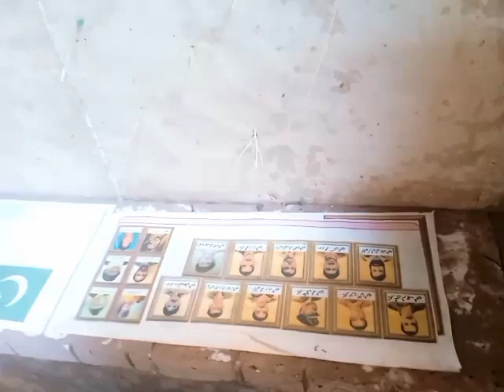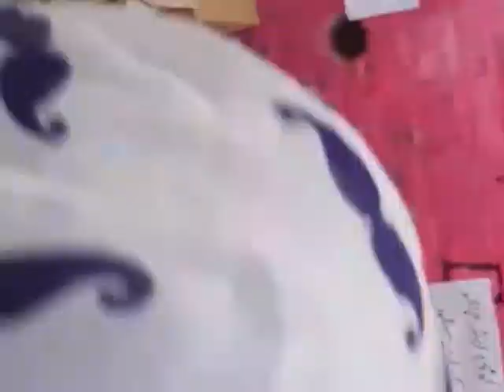|12|Rubi-UL-Awal| celebration|&Beautiful |street decoration|Adilgarh| credit goes to|Iftkhar cheema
ہر سال 12 ربیع الاول کو عادل گڑھ میں گلیاں سجائی جاتی لیکن۔ اس دفعہ سب سے اچھا اور عمدہ کام جس گلی میں کیا گیا وہ افتخار احمد چیمہ بابے بوٹے کا جو ہے انکی گلی کا تھا اللہ پاک انکی کاوش کو قبول کرے بہت خوبصورت انداز سے پورے پنڈ کا کلچر دکھایا گیا ویڈیو اچھی لگے اسکو لائیک شئیر ضرور کرنا شکریہ چینل کو سبسکرائب کرنا مت بھولنا ۔۔۔۔بہت شکریہ